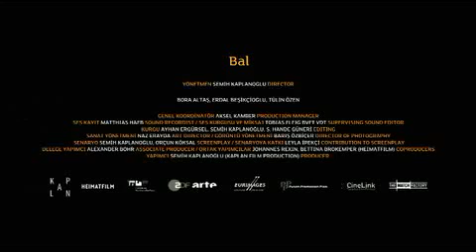Turkish Cinema - Bal (Honey) by Semih Kaplanoğlu - Goldener Bär 2010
Bal (Honey) is a 2010 Turkish drama film directed by Semih Kaplanoğlu, the third and final installment of the "Yusuf Trilogy", which includes Yumurta (Egg) and Süt (Milk). It premiered on 16 February 2010 in competition at the 60th Berlin International Film Festival, where it won the coveted Golden Bear award.

SYNOPSIS

Yusuf (6) has started primary school and is learning how to read and write. His father, Yakup (35-38), works far in the depths of a frightening forest. He is a honey-gatherer who hangs his hand-made beehives in the upper branches of tall trees in the forest. The forest is a place of mystery for Yusuf, who often accompanies his father.

One morning Yusuf describes the dream he had seen that night to his father. This dream is to be an ever-lasting secret between the father and the son.

On that same day, as Yusuf struggles to read before his entire classmates the text the teacher has given him, he begins suddenly to stutter and is ridiculed by his classmates.

Yakup goes to a distant forest, looking for the Caucasian bees which seem to be quickly and mysteriously disappearing. His father gone, Yusuf slips into silence. Yusuf's mother, Zehra (28), who works in the tea fields, is saddened to see her son in this state. No matter how much she tries, she cannot get her son to speak.

Days pass and Zehra and Yusuf becomes anxious when Yakup does not return. Zehra sends Yusuf to spend the sacred Mirac Night (the night of the Ascension of the Prophet) with his grandmother, who lives quite a distance away from their village. There, Yusuf listens to the story of the Mirac, and believes that his father, who to the lad resembles the Holy Prophet, will return.

The next day they fail to find Yakup at the festival being held on Sis (mist) Mountain.

Yusuf goes deep into the forest to search for his father. Will the dream he has seen come true?

Semih Kaplanoglu is one of the most acclaimed writer-director- producers of contemporary filmmaking in Turkey.

He received BS in Cinema- Television from the Faculty of Fine Arts, Dokuz Eylül Universiy, Izmir in 1984.

Kaplanoğlu made his debut in 2001 with "Away From Home", and with this film he was awarded Best Director in Singapore IFF.

In 2005, he made his second feature "Angel's Fall". The film received Best Film Awards in Nantes, Kerala and Barcelona Alternativa FF.

With his third feature film »Yumurta« (Egg), which premiered in 2007 Quinzaine des Realisateurs, he received Best Director awards in Fajr IFF, Valdivia IFF and Bangkok World FF. The film received 30 awards in total including important national awards such as the Golden Orange (Antalya IFF) and the Golden Tulip award (Istanbul IFF).

His feature film »Süt« (Milk) premired at the 2008 Venice IFF, and was also screened at festivals around the world, earning him international awards, such as FIPRESCI prize at the Istanbul IFF.

His recent feature »Bal« (Honey) the third part of the Yusuf Trilogy, winner of GOLDEN BEAR award in 60th Berlinale IFF, traces the origins of a soul.

Semih Kaplanoglu, born in 1963, has also written many articles based on plastic arts and cinema which have been translated into foreign languages and published in such magazines and journals as Gergedan, Gösteri, Cumhuriyet, and Sanat Dünyamız between 1987 and 2003.